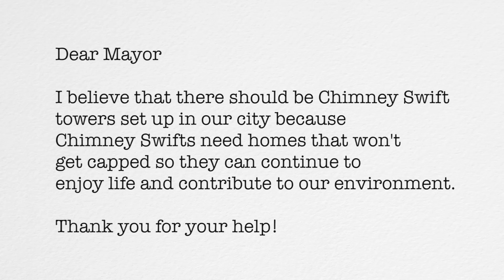How Students Can Help Chimney Swifts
Young birder and YouTube sensation Rubie Shinedling has helped Toyota TogetherGreen fellow and Audubon NY Director of Operations Rich Merritt further his project by producing a video to be used in conjunction with his classroom presentations on bird conservation. Rubie is showing other fifth graders how to get involved in Chimney Swift conservation and to convince their Mayors to allow the installation of Chimney Swift towers in local parks in the New York Capital Region.

Directed by Tami Shinedling. Edited by Shaun Peter Cunningham.